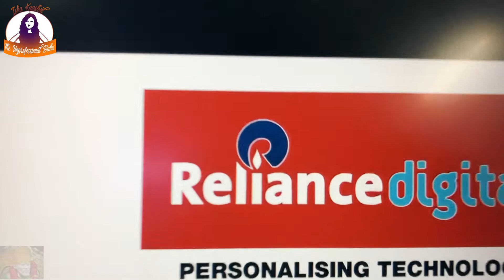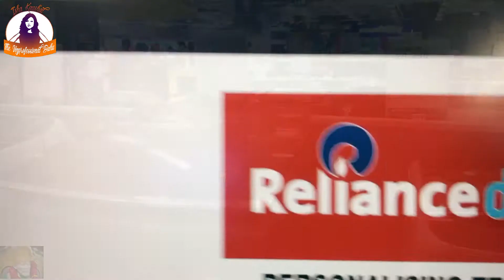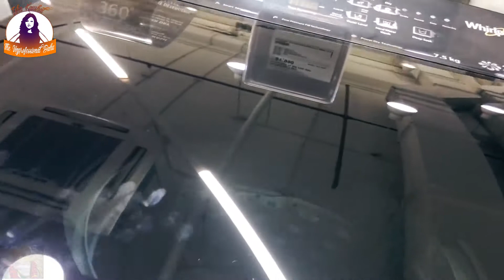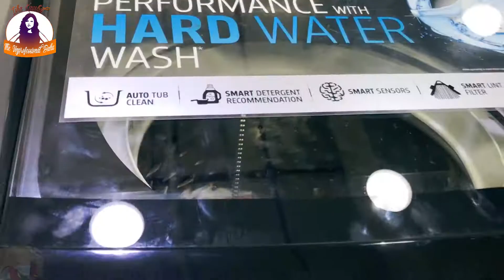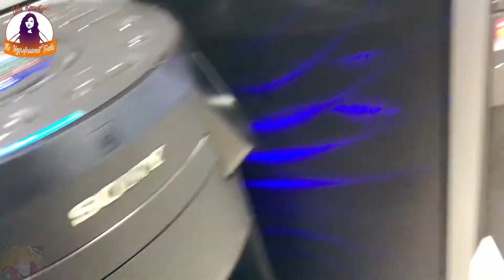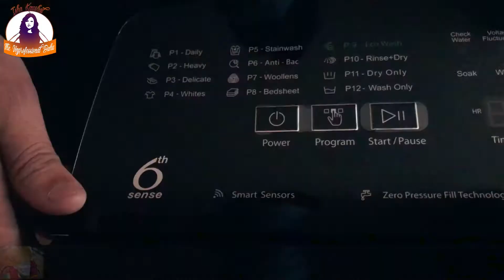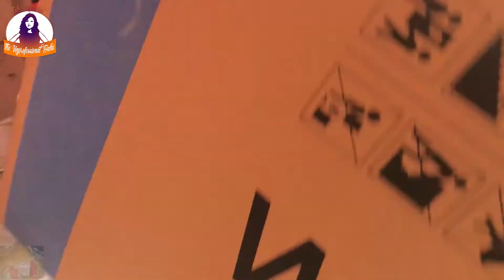BARGAINING LIKE VEGETABLES FOR WASHING MACHINE AT I RELIANCE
LOVE
The Unprofessional Bahu